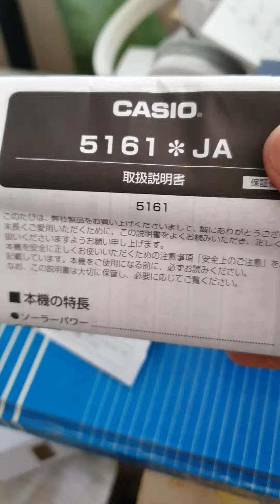Unboxing - CASIO LINEAGE WATCH (LCW-M100TSE-1AJF) Tough Solar Atomic Radio Titanium LCW-M100TSE-1A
I bought this on Ebay. Just documenting my purchase. The thing I love about this watch is it is powered by light.